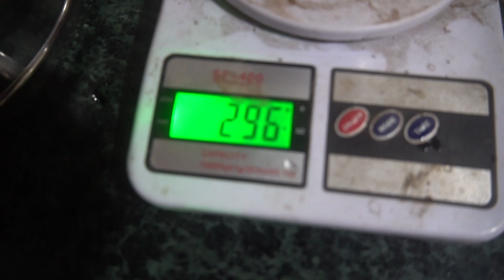Vlog #261 | JANWARO KU ALLAH SABAR DETA HE | CHALLENGE BETWEEN ME ANY MY WIFE | MOHSIN KHAN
ALLAH janwaro ku sabra deta hai, when I meet a subscriber mahi and aamna back home.

THE GOAT ROOM

INSTAGRAM ID